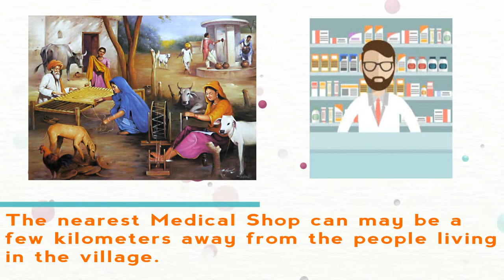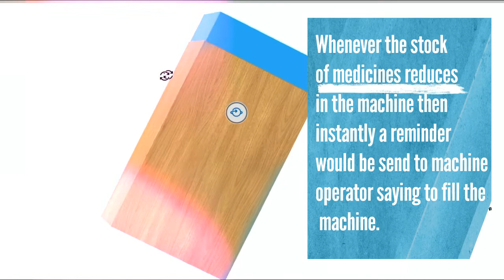MEDIVEM - Medicine Vending Machine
PROBLEM: - In most of rural areas, people can’t get medicines easily because of lack of pharmacies nearby. Problem of expired medicines and out of stock medicines is always there. Thus, creating a huge inconvenience for all the people and it’s a very big problem in emergency situations. Also, people can’t easily get the subsidized medicines provided by the government.

OUR SOLUTION: - Our medicine vending machine solves this problem as these machines can be installed nearby thus making it easier for the people to get the medicines. Whenever a medicine stock is going to over, a reminder would be sent to machine operator to fill up the machine. The operator would also save the expiry date of medicines so the machine would not release the particular medicine after expiry date. Also, any person can easily get the subsidized medicines without any problem.

Project Team Members: Ayush Singhal, Deepak Bhardwaj, Abhishek Pandey, Aman Gupta